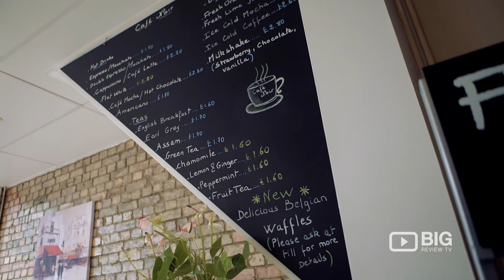Cafe Noir, a Coffee Shop in London serving Coffee, Cakes and Salad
Cafe Noir is a Coffee Shop in London serving delicious coffee, cakes and pastries. They also serve delicious food on the menu. Come and taste delicious breakfast, lunch and coffee

Cafe Noir
61-63 Woodhouse Rd London UK N12 9ET